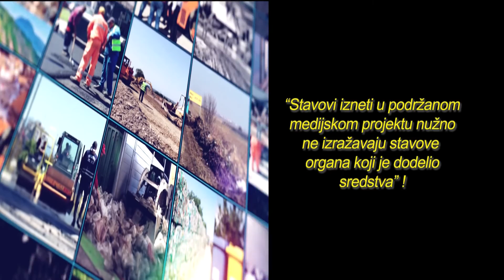Ritam grada 32. emisija